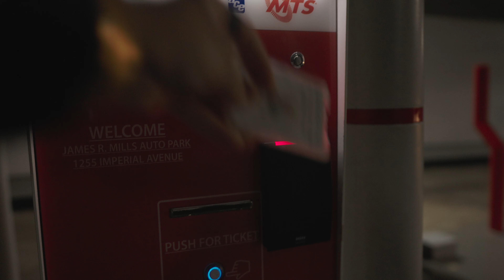The Key | Canon R5 | A Cinematic Mini Film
A simple quick little film showcasing just a regular day. With so much going on we often tend to forget small things (sometimes big too). A mini film I was inspired to create working a tedious job. I was able to find little pockets of time to film and put together this little story. Made with one camera, one lens, one tripod, and one person, me.

Equipment
Canon R5
Canon 50 mm f/1.8
NEEWER Litetrip LT32 Tripod